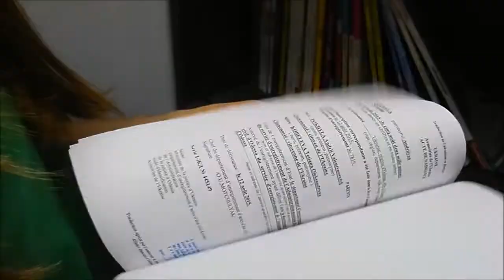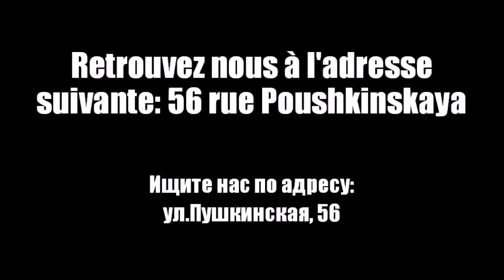Le grand déménagement!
Команда Альянс Франсез переезжает в новое помещение. Наш новый дом почти готов!

L'équipe de l'Alliance française emménage dans de nouveaux locaux. Notre nouvelle maison est presque prête !